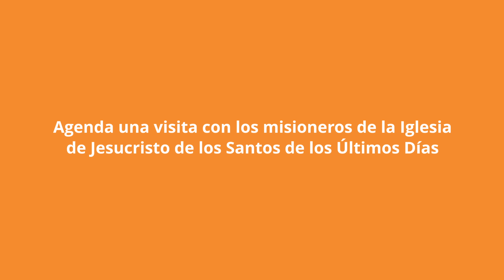Qué esperar en la iglesia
Acércate más a Dios. Reúnete con los misioneros.